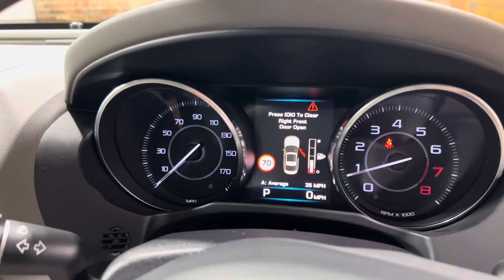2015 Jaguar XE GTDI Portfolio Auto